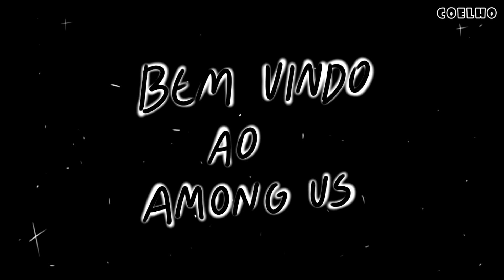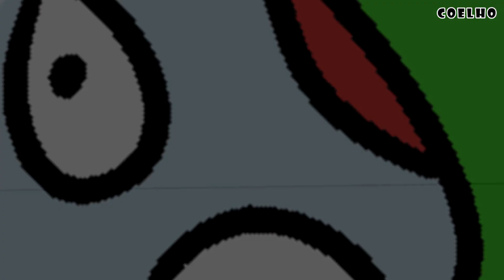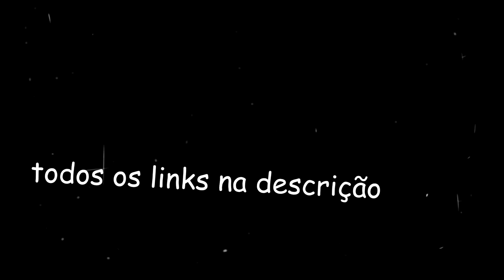Bem-vindo ao Among US Parte.01 (Coelho)